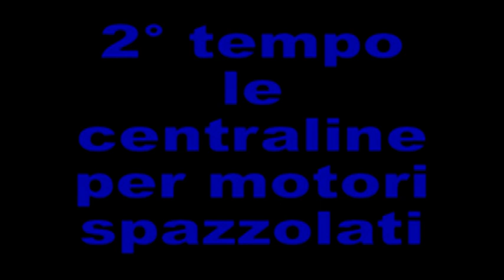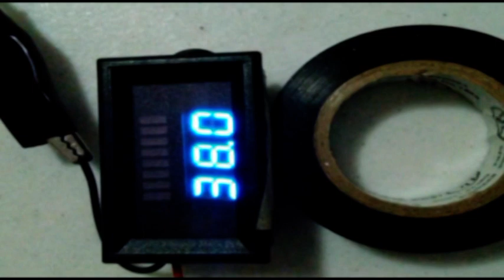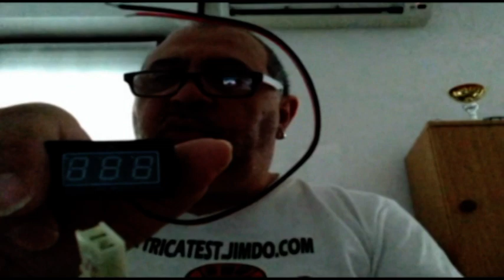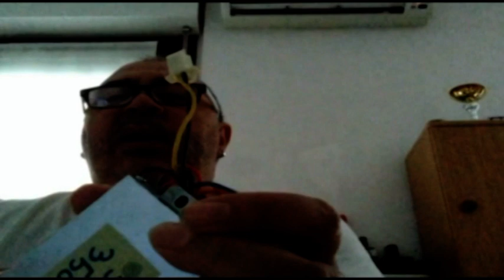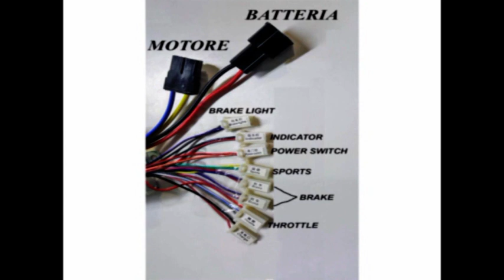FUNZIONI CENTRALINE PER MOTORI CON SPAZZOLE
descrizione funzioni centralina per motori spazzolati.